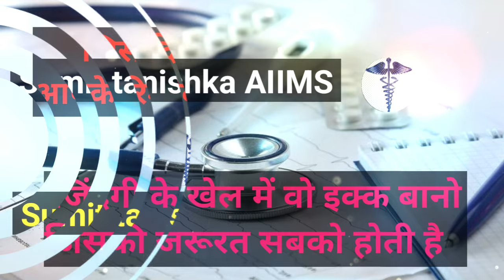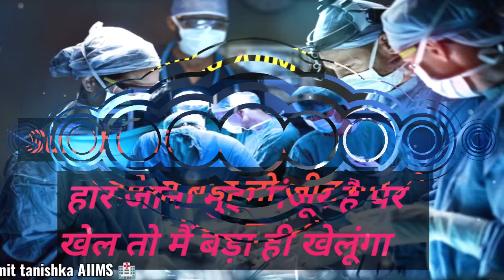💯Dream lover😍💫🦋⚕️doctor motivation💖🥼video neet motivation#aiims#doctor# 😍mbbs doctor# bsc nursing#